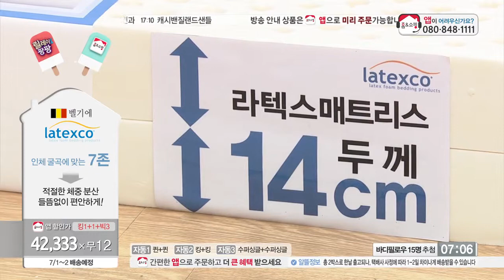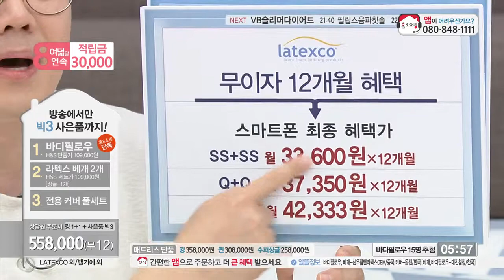[홈앤쇼핑] 라텍스코라텍스